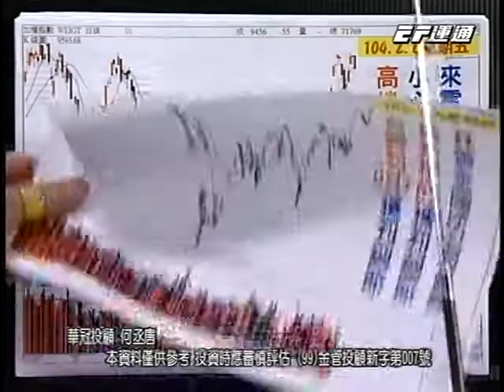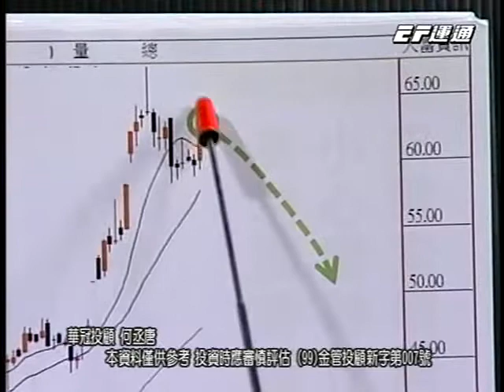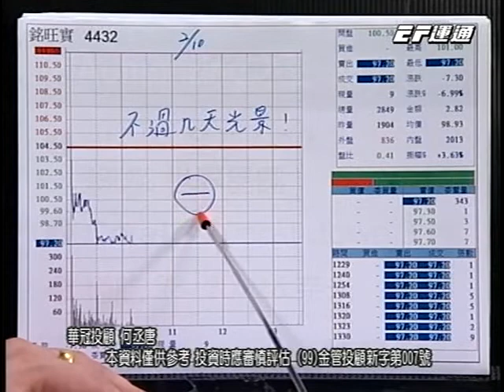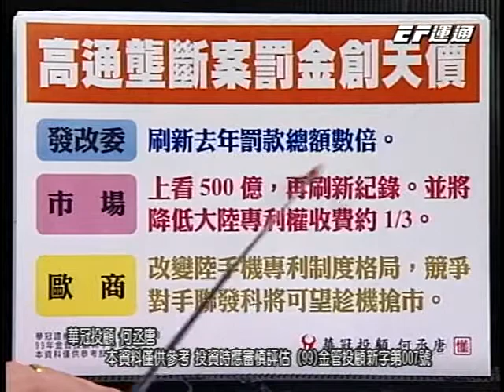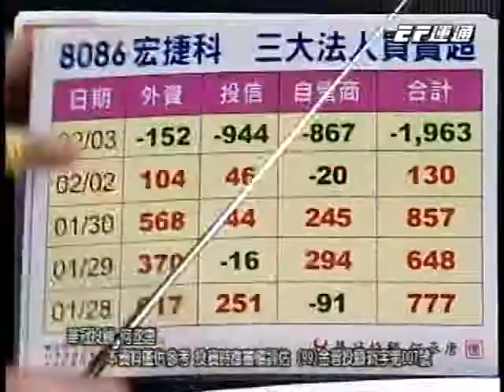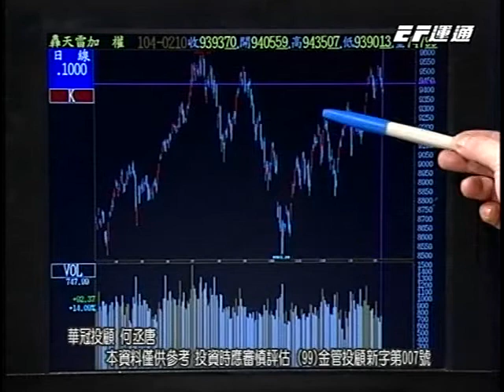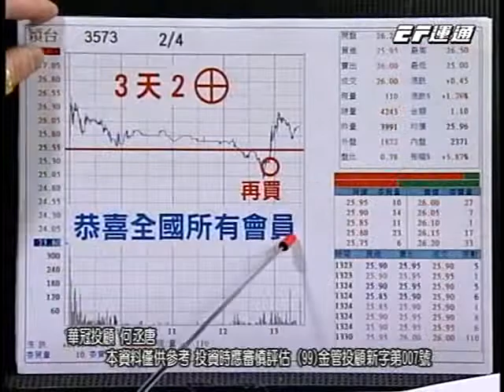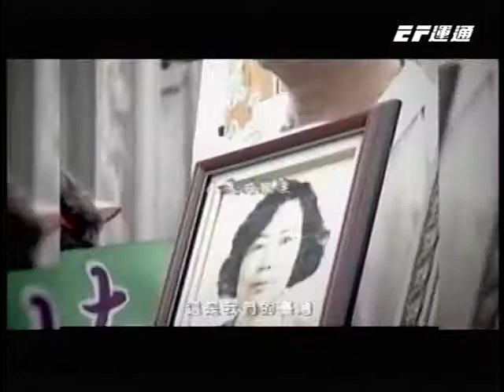20150211 0700 何丞唐 鑽石線上